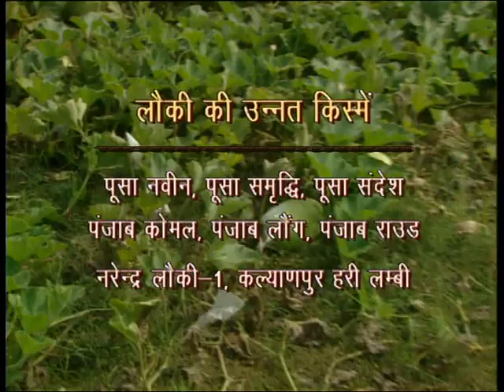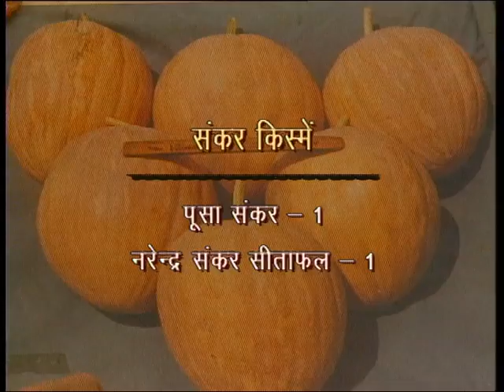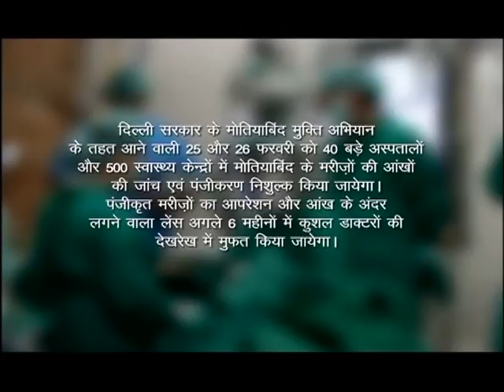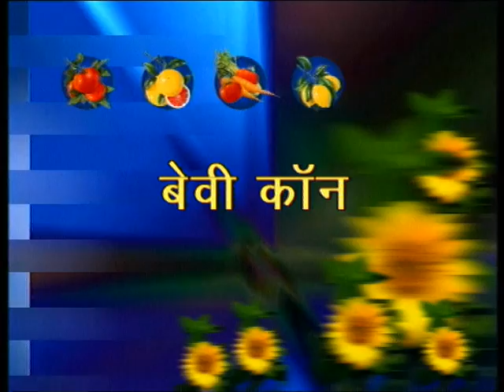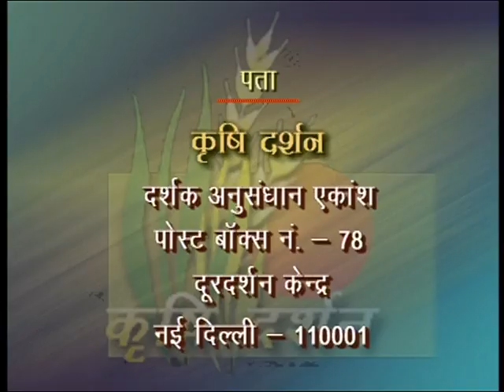Krishi Darshan कद्दू वर्गीय सब्जियों की बीजाई